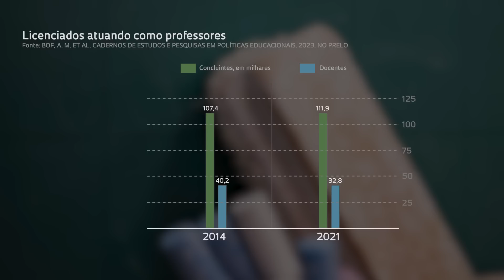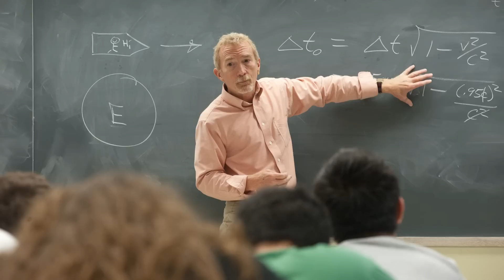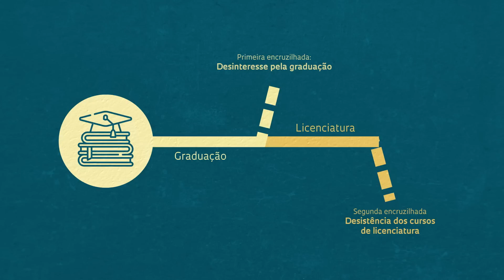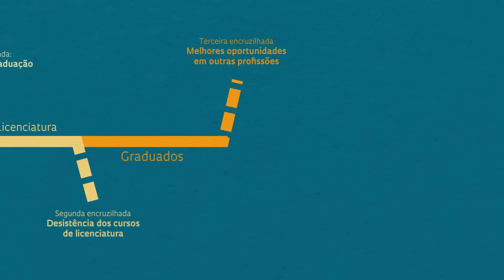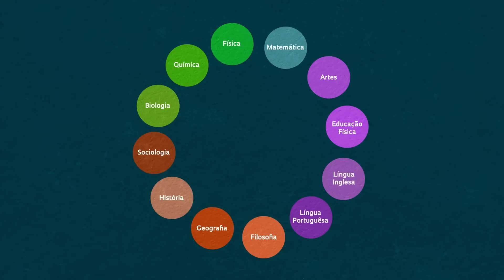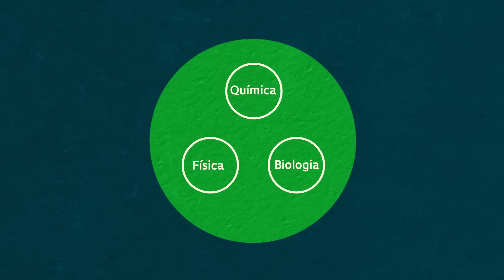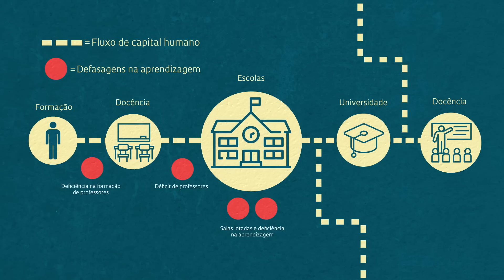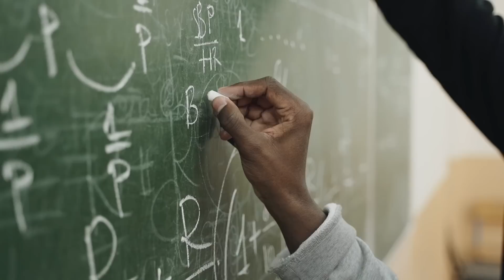Apagão de professores no Brasil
Renovar os cursos de licenciatura e criar políticas para tornar a carreira atrativa é fundamental para atrair docentes à educação básica. teacher teaching school escola estudante voltaasaulas alunos ensino ensinofundamental docência docentes licenciaturas licenciatura ensinomédio @proreitoriadegraduacaousp